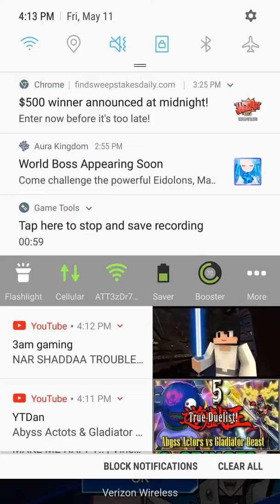Gusto vs d heros